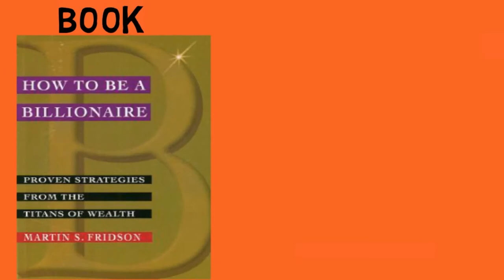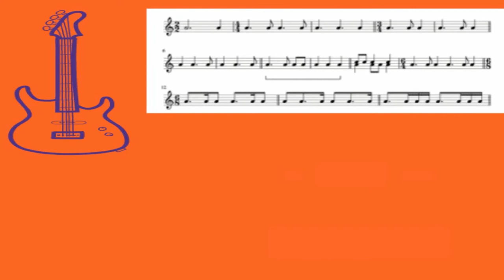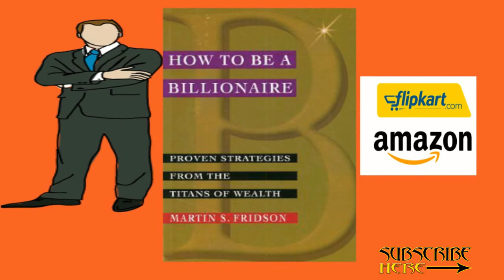How to be a billionaire by martin fridson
how to be a billionaire by martin fridson is briefly Explained.
Do watch this video to get some Ideas on how to get rich.